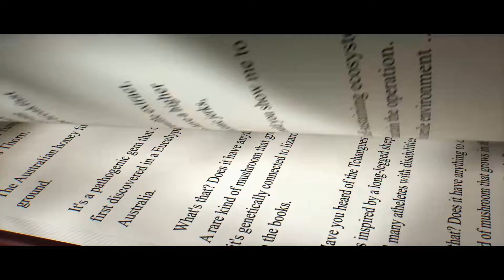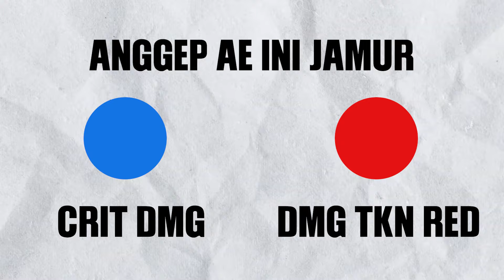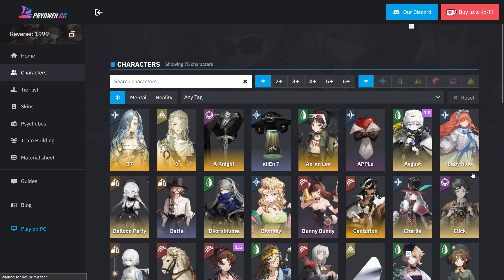3 ALASAN GACHA EZRA || REVERSE: 1999 INDONESIA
Kali ini kita akan ngebahas cewe- cowok cantik maksudnya yaitu adalah Ezra. Penasaran? harus penasaran lah, yauds gass ae